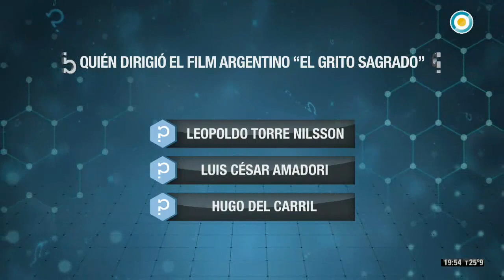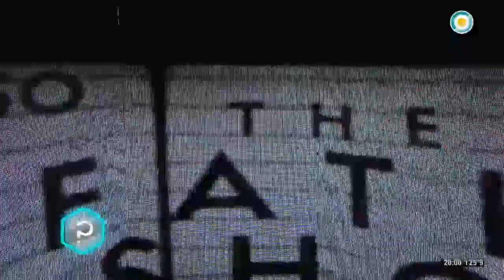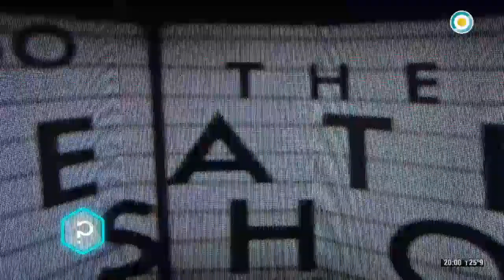¿Por qué gritamos? (2 de 2) - Todo tiene un porqué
En Todo Tiene un Porqué seguimos haciéndonos preguntas. En este nuevo programa nos preguntamos: ¿Por qué podemos vernos en un espejo? y ¿por qué gritamos? Junto a Germán Paoloski con el apoyo de Cristian Domínguez, Carolina Di Nezio, Antonela Varone, Cony Ballarini y la participación especial de especialistas en la materia, conocemos las explicaciones que nos pueden dar la neurociencia, el psicoanálisis y la biología.

Para comenzar a entender el primer interrogante, recibimos a la Dra. en Física Juliana Reves Szemere quien nos ayuda a comprender cómo funcionan los espejos, cómo reflejan la luz y por qué algunos de ellos deforman las imágenes que nos devuelven. Además, compartimos un informe sobre la historia de los espejos y visitamos una fábrica para conocer su proceso de elaboración.
Por su parte, Antonela conversó con el psicólogo Luis Gratch para conocer un poco más acerca de nuestro interrogante.
También, investigamos la relación que existía entre Borges y los espejos; y  Germán y Chucho realizaron un nuevo experimento, en el que fabricaron un espejo infinito.

Con respecto al segundo enigma, recibimos al licenciado en psicología y docente de Psicología en la UBA Juan Manuel Brindisi quien nos explica cómo nos conformamos nosotros mismos y surge un otro a través del grito; y compartimos un informes sobre la pintura "El grito" de Edvard Munch y sobre "El grito Wilhelm", el más utilizado en la historia del cine.